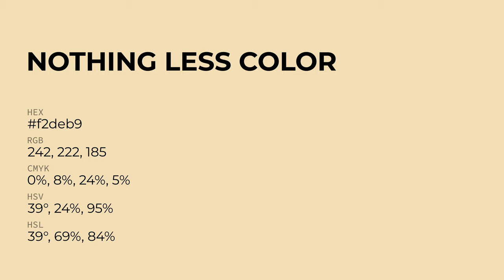Nothing Less color f2deb9 hex Cool Yellow color f2deb9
What color is Nothing Less ? f2deb9 hex, Cool Yellow color f2deb9

Hex f2deb9 Color Code is also known as Nothing Less color

Hex f2deb9 Color code in RGB color code model is created after adding 94.9% red color, 87.06% green color and 72.55% blue color.
Hex f2deb9 Color code in CMYK color (process color) code model is generated after subtraction of 0% cyan, 08% magenta, 24% yellow, 05% black.